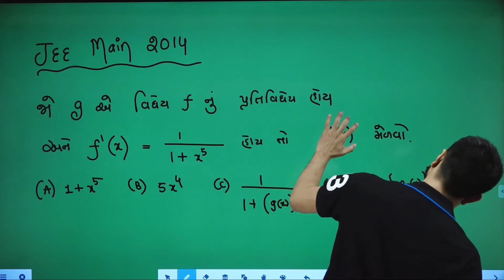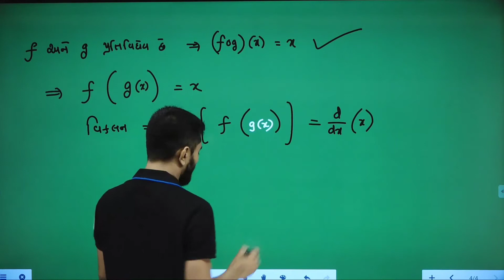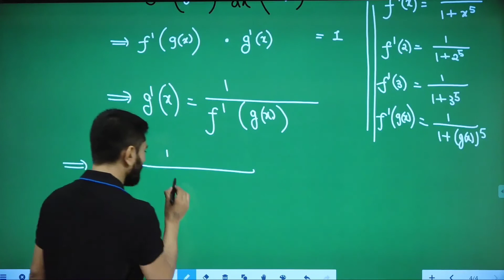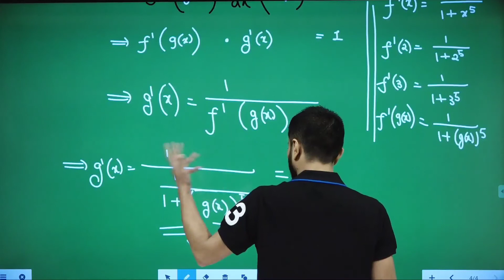JEE Main 2014 || May-June 2014 || Differentiation|| Paper Solution || Previous Year's Question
GSHSEB Textbook Download